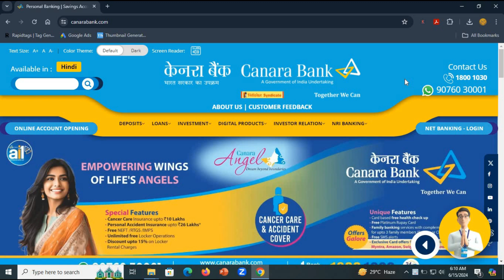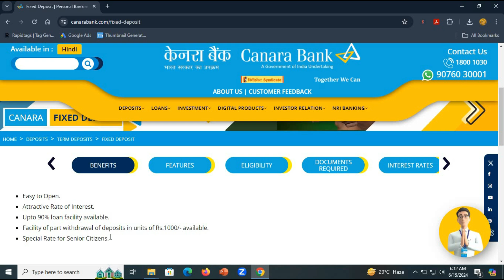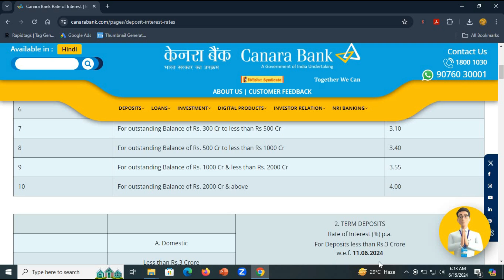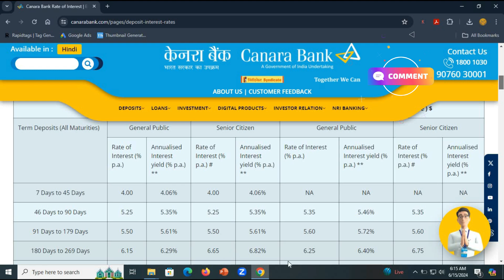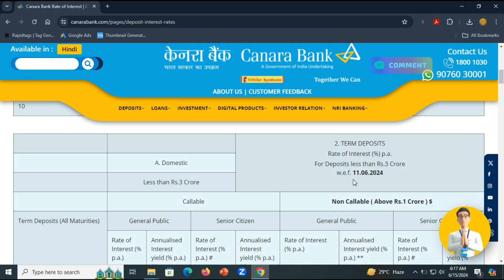Canara Bank Fixed Deposit interest rates 2024||June 2024||Get upto 7.75% interest rates 2024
This video is about the Canara Bank Fixed Deposit interest rates 2024 effective from June 2024